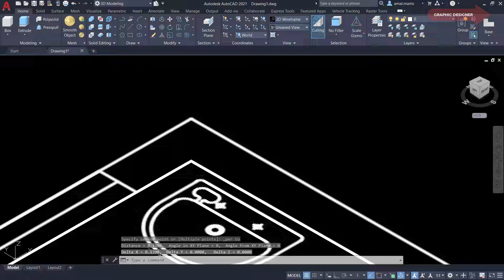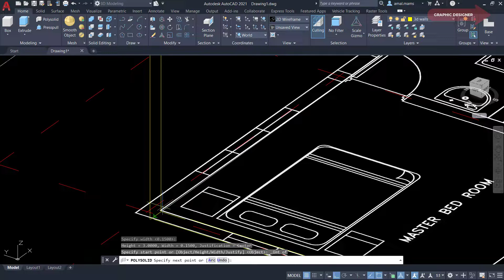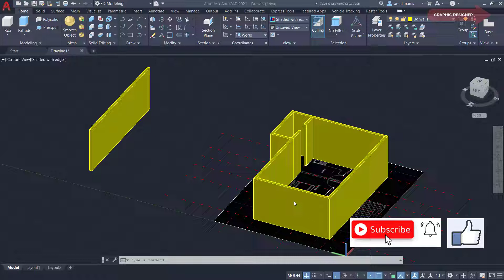اسهل طريقة لعمل الحوائط بأمر مهم جدا فى الأتوكاد | AUTOCAD 3D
رسم الحوائط 3 دى بأسهل طريقة فى